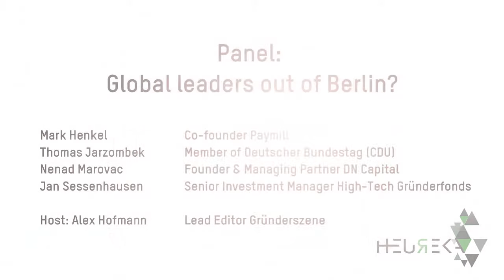Heureka Conference 2013 - Global leaders out of Berlin (Panel)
The start-up scene is not limited by geographical borders or cultural differences. Get involved in an active discussion about Europe's major start-up cities, the different markets and their future potentials. Listen to an exciting panel discussion between Mark Henkel (Paymill), Thomas Jarzombek (CDU), Nenad Marovac (DN Capital) and Jan Sessenhausen (High-Tech Gründerfonds) hosted by Alexander Hofmann (Gründerszene)